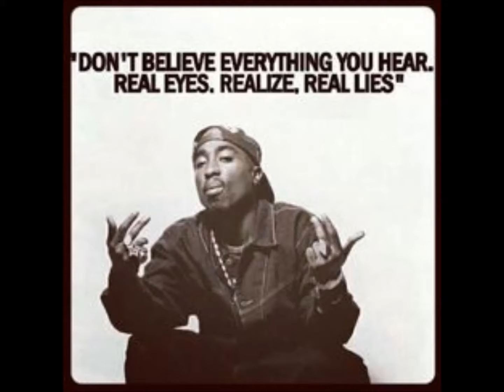Gitla - toa e toa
Ova e mojata prva traka spodelete ja ako vi prai kejf zatoa sto e od srce napravena
Pocit Gitla
2016